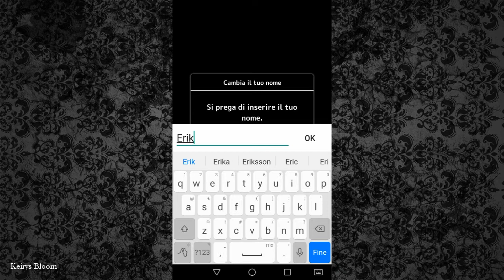Scuola Infestata – Una nuova studentessa – Episodio 1